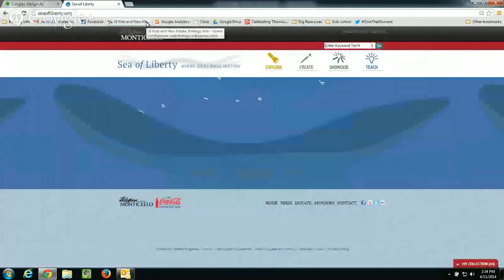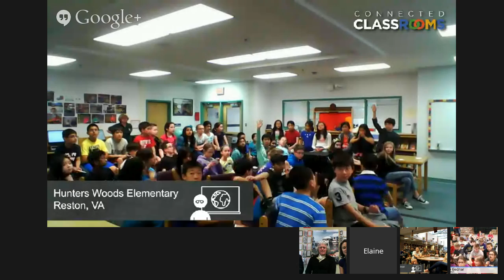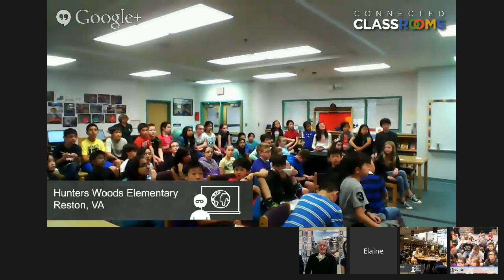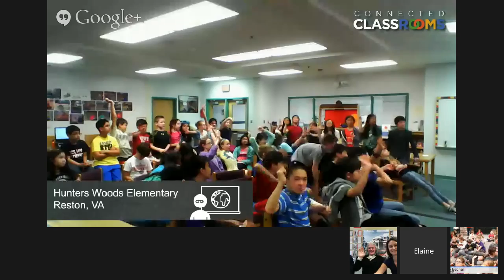Celebrating Thomas Jefferson's birthday by celebrating the birth of our nation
Thomas Jefferson's birthday was April 13. Here at Thomas Jefferson's home, Monticello, we commemorate Thomas Jefferson's birthday with a wreath ceremony on the West Lawn. However, Jefferson did not celebrate his birthday, saying instead that "The only birthday I ever commemorate...is that of our Independence, the Fourth of July." What did July 4th mean to Thomas Jefferson, and why was more important than his own birthday? Find out as we talk to Thomas Jefferson, the author of the Declaration of Independence, for the historical perspective, then get a current perspective from Monticello educators. After a discussion and Q & A session, we will talk about how classrooms can create their own responses to the question "What does July 4th Mean to Me?" using digital tools on Monticello's

We are looking for 2-3 classes to participate.